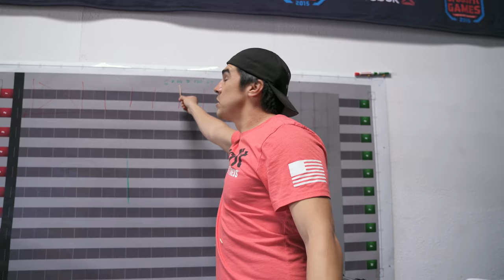Yarrow: Dave Castro's Secret Lair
Dave Castro has a secret lair where he tests workout ideas for the CrossFit Games. Learn more about the art of Games programming in “The Redeemed and the Dominant: Fittest on Earth,” available in the CrossFit Journal and on iTunes Friday, March 23.